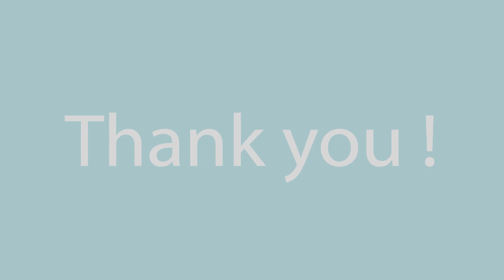A Place of Their Own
With the help of many generous people Michael and his family are finally in a place of their own. Thank you!